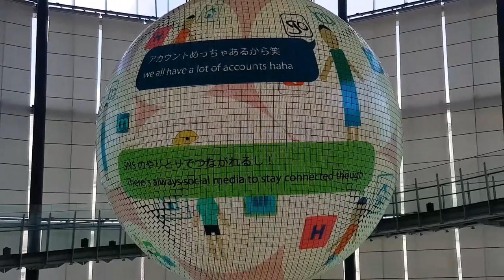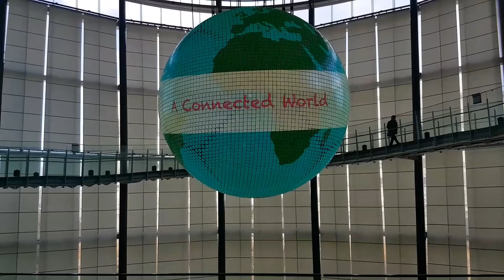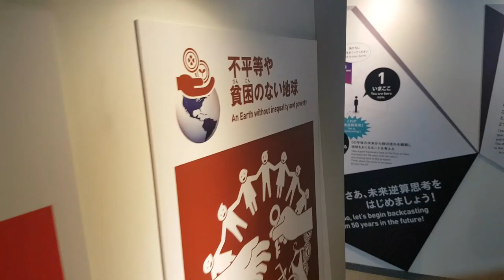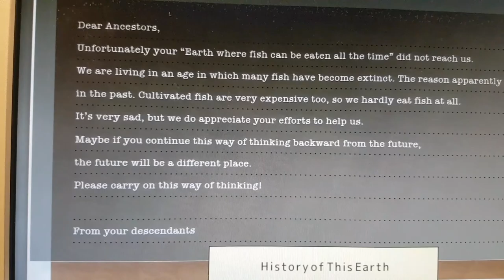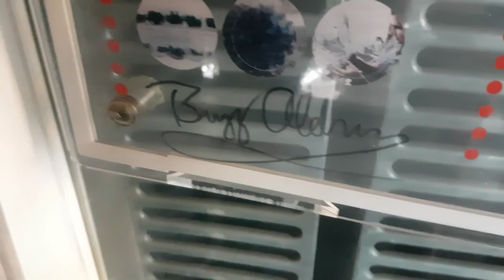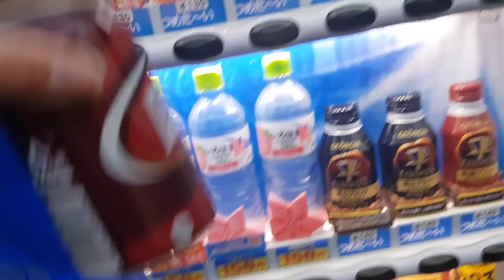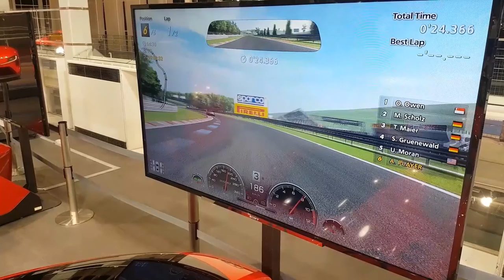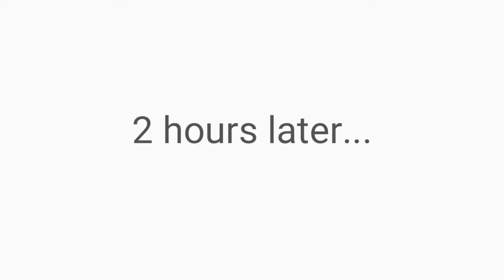Gaijin Vlog hits Odaiba - robot museum, Toyota Mega Web, Gundam Style!